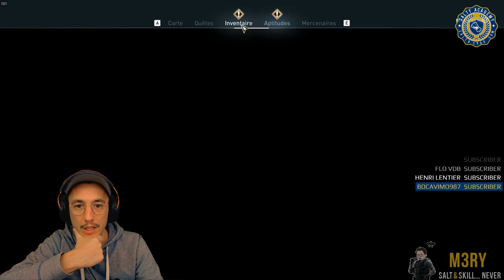TEST - GAMEPLAY SANS SPOILS ! 🎓 ASSASIN'S CREED ODYSSEY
Des poules hostiles, escalade d'un phallus, baignade avec une baleine ! M3RY et PHILIBERT test pour vous le dernier Assassin's creed ! alors une réussite ou pas ? ⤵️